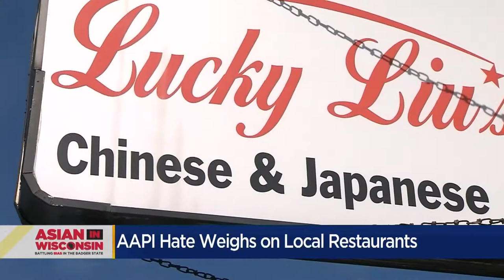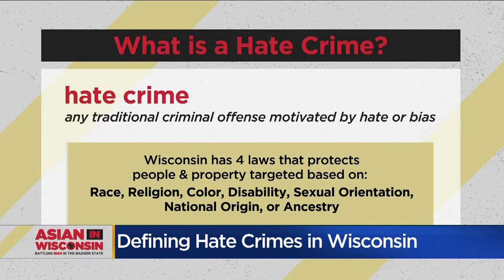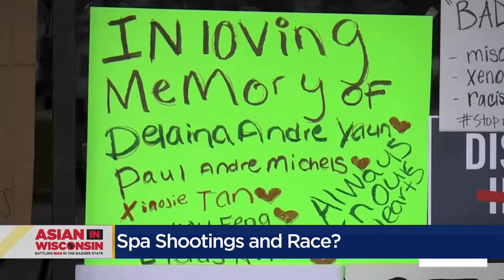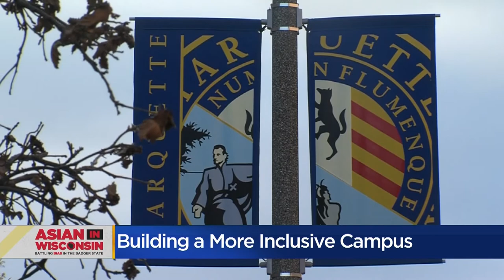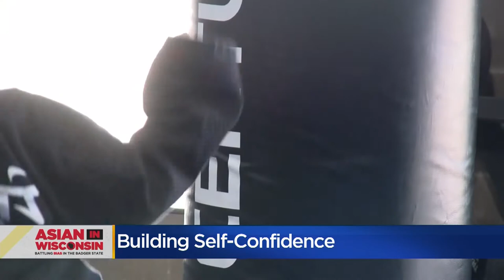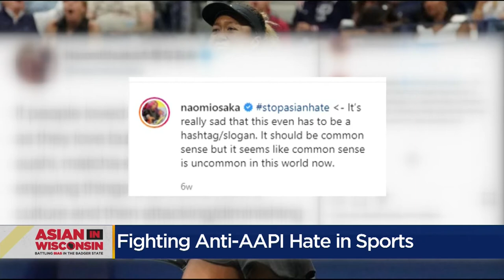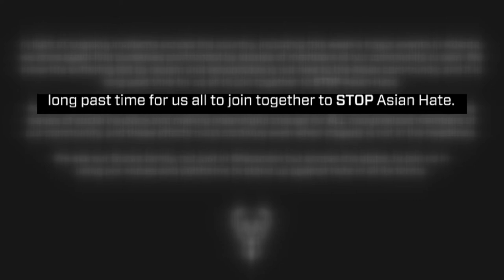CBS 58 Presents Asian in Wisconsin: Battling Bias in the Badger State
This past year has been filled with a lot of pain and heartbreak for the AAPI community, but we've also seen so much resilience, strength and compassion. In the next hour you'll hear from local business owners hoping to bridge the racial divide with some food for thought. An area actor giving back and helping kids in the AAPI community know their self-worth and build self-confidence. You'll also hear from our panel of local leaders offering insight on the issues here at home and their hope for change in the future.

00:00 - Start
00:38 - How we got here - A look back at anti-AAPI hate in history
01:51 - Panel Discussion 1 - AAPI Coalition of WI and ElevAsian: APA Collective
05:35 - Creating change with the power of food
09:10 - What is a hate crime?
11:19 - Francesca Hong - WI's first Asian-American Representative in the state legislature
14:59 - Panel Discussion 2 - Can race be separate from the spa shootings in Georgia?
20:07 - Creating a more inclusive campus at UWM and Marquette
22:11 - Mental Health toll on the AAPI community's young people
23:22 - Building self-confidence with Actor Mike Moh
28:17 - Talking to kids in the AAPI community
29:45 - A personal message from CBS 58's Cearron Bagenda
30:40 - Social Activism and Sports with Keston Hiura of the Brewers
35:21 - Panel Discussion 3 - A movement for Change
39:12 - Final Thoughts